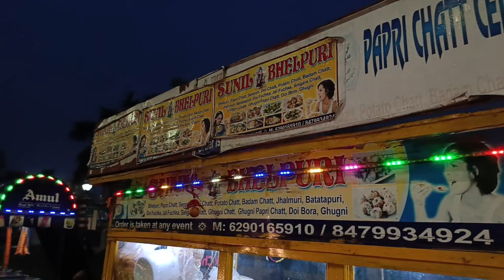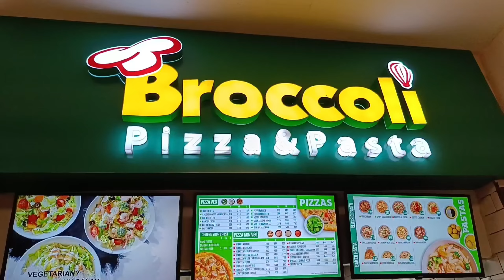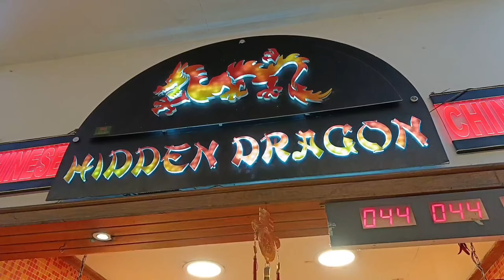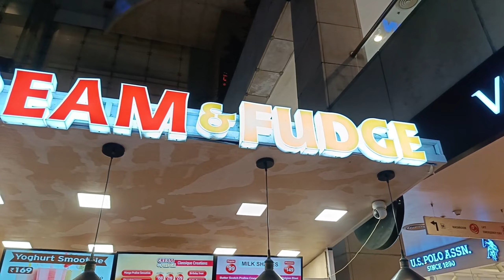City centre 2 te ghurte gelam onek din por ll Food court er special thali try korlam